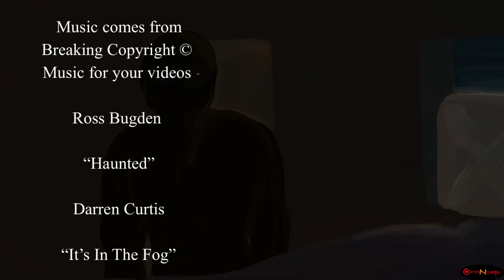Caught an Alien Extraterrestrial what happens when you catch a Gray what do you do with it? Part-21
I’m really sorry it turned out this way but I’m trying my best, hopefully next weeks video will be really good since I have a lot of artwork finished already. I’ve already recorded next weeks audio and it’s looking like the video will be twice as long.

Also just so everyone knows if you like one of my videos, no one can ever find out who likes my videos, not even me.

I will never forget this story about this particular little Gray Alien. Just one more week guys to find out what happens.